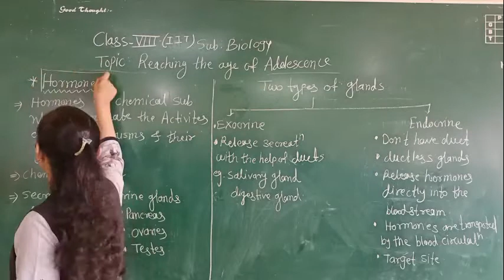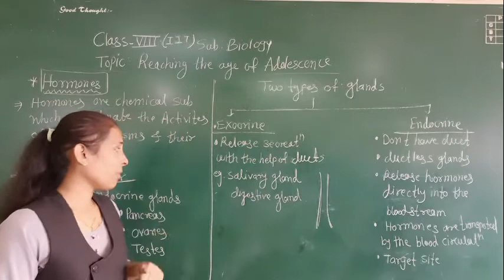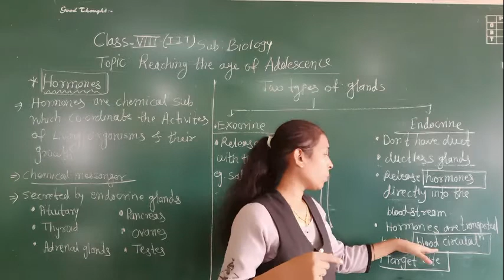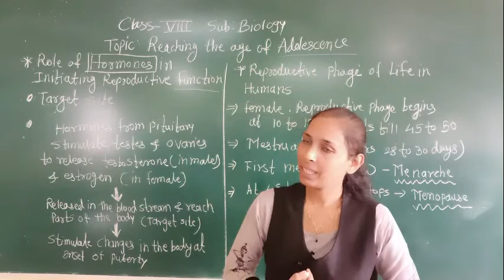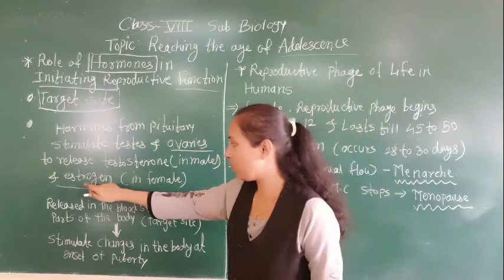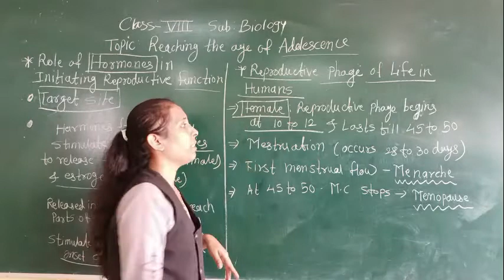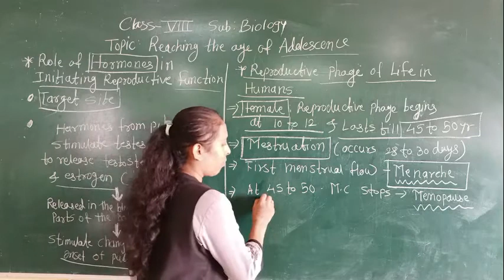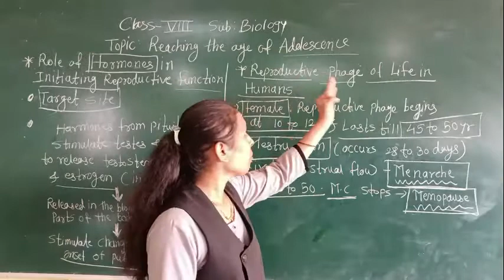HORMONES VIII IIT